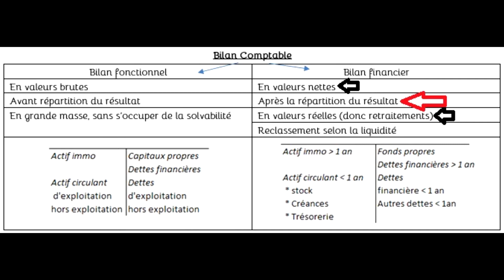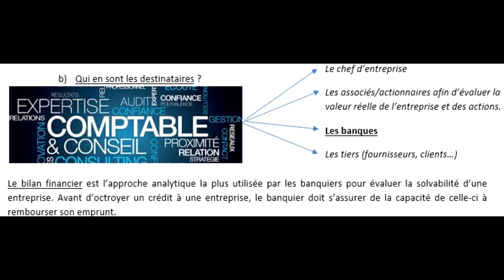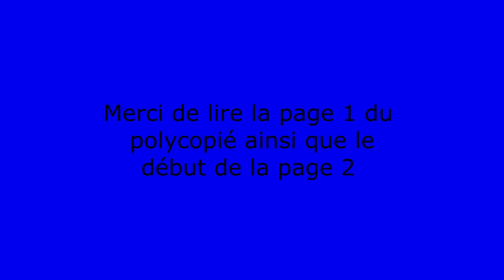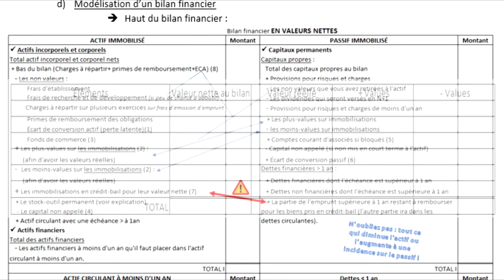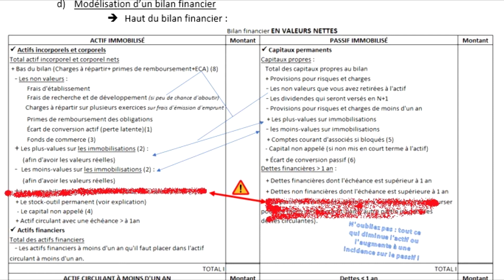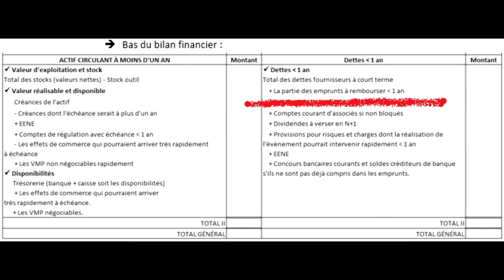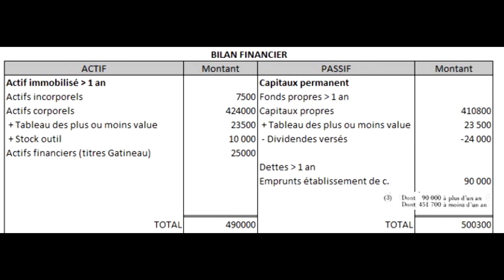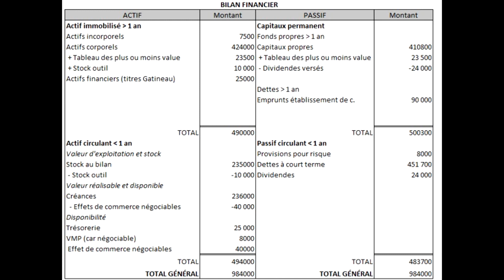Chapitre 17 les bilans financiers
Merci de laisser un commentaire